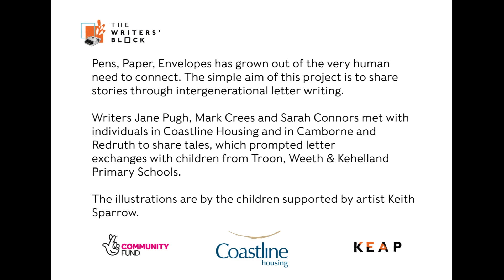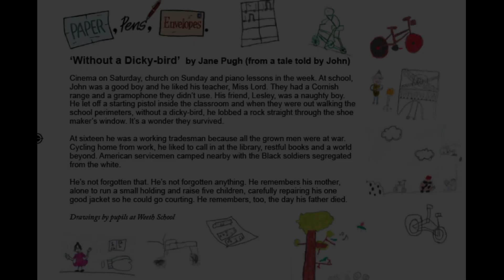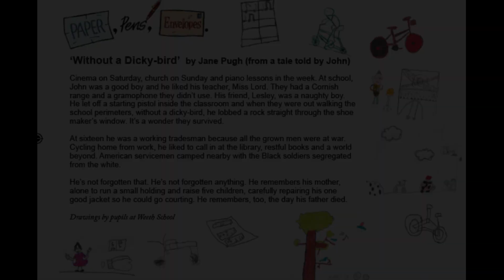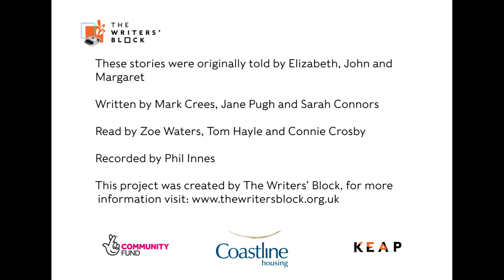Pens, Paper, Envelopes: Short Stories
Sausage Rolling Pin by Mark Crees (from a tale told by Elizabeth)
Without a Dicky-bird by Jon (from a tale told by John)
Mother by Sarah Connors (from a tale told by Margert)

Pens, Paper, Envelopes has grown out of the very human need to connect. The simple aim of this project is to share stories through intergenerational letter writing.

Writers Jane Pugh, Mark Crees and Sarah Connors met with individuals in Coastline Housing and in Camborne and  Redruth to share tales, which prompted letter exchanges with children from Troon, Weeth & Kehelland
Primary Schools. Here's just 3 of the 14 short stories.

The illustrations are by the children supported by artist Keith Sparrow.